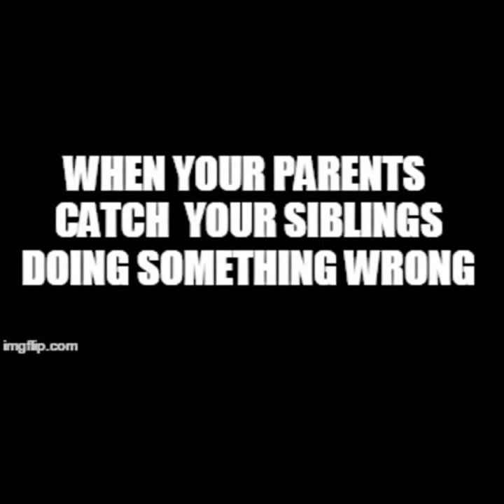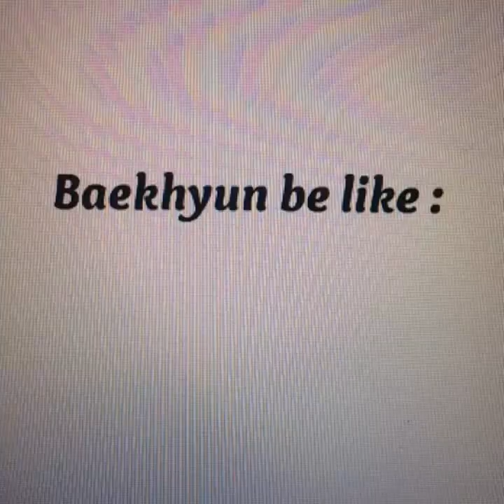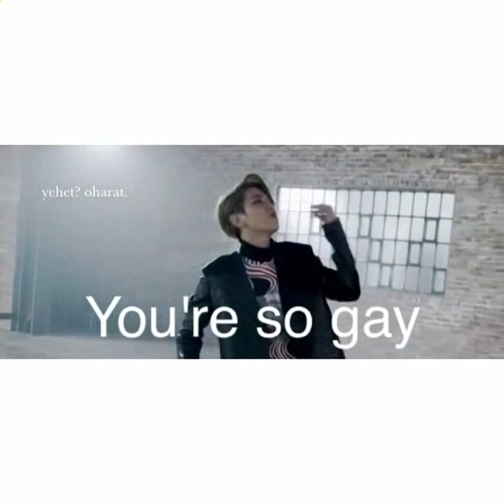Exo Funny/Crack Vines 4